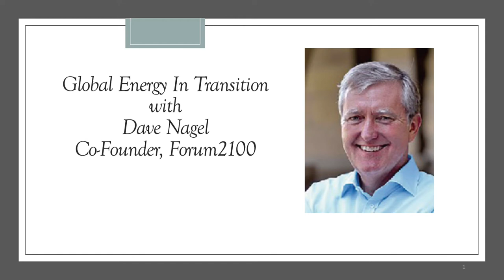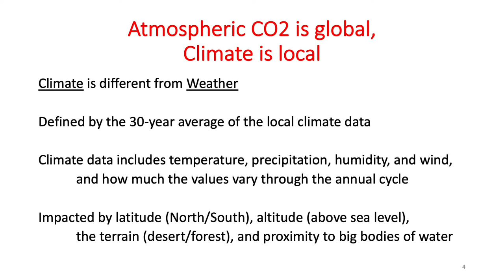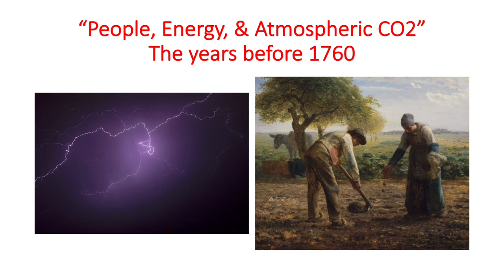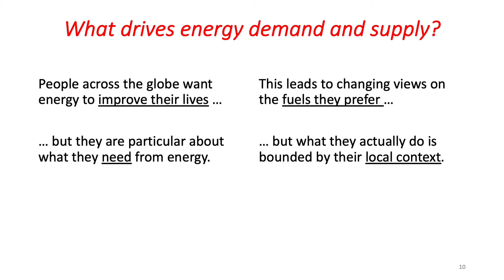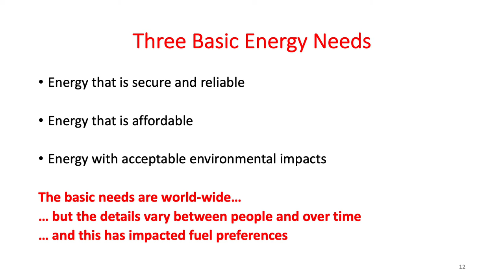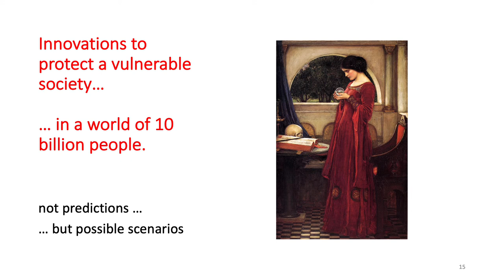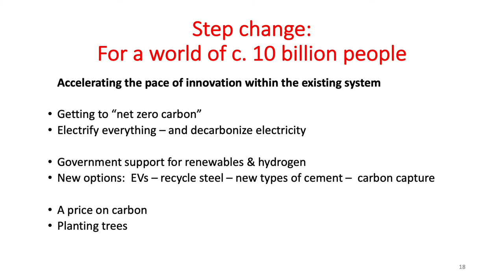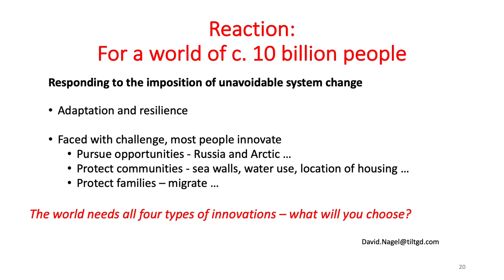Global Energy Transition - Dave Nagel 2021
Dave Nagel, Co-founder of Forum2100, presents the origins and elements of the Global Energy Transition. Additionally, he outlines four distinct scenarios for how the energy transition could evolve into a brave new world.